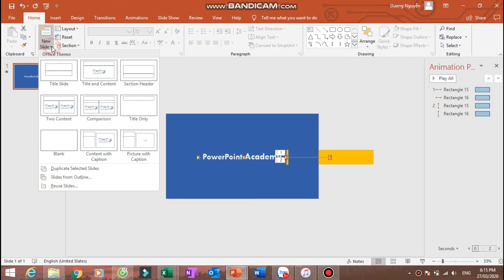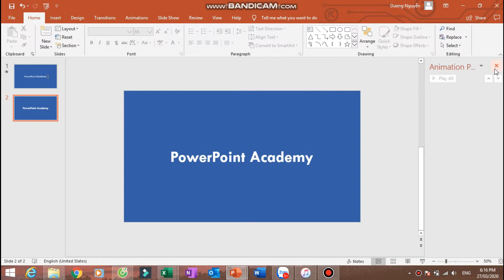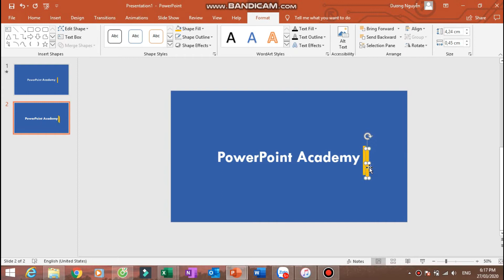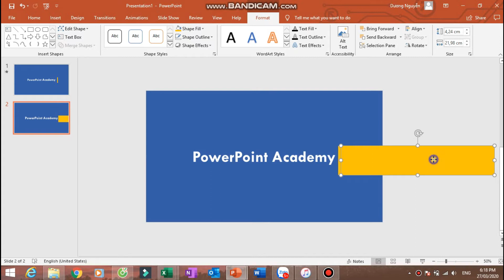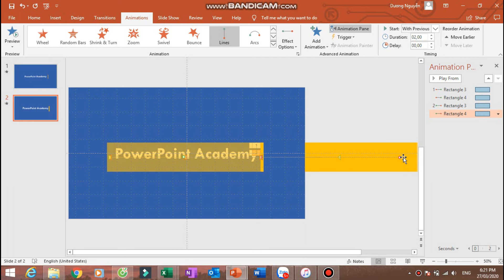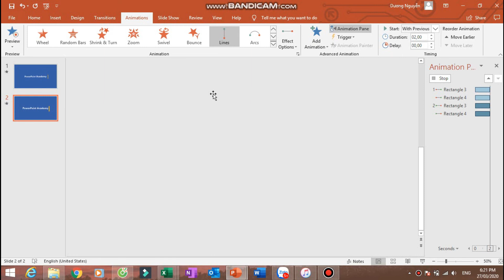Cách tạo Animation Text trong PowerPoint 365 | Lines Animation | Nguyễn Ngọc Dương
Trong video Animation PowerPoint này các bạn sẽ học về cách sử dụng hiệu ứng Graphics Text từng bước. Ở đây mình đã sử dụng hiệu ứng Lines animations.

Thành phần sử dụng:
Software: PowerPoint 365 / 2016 / 2013 / 2010
Shapes: Rectangles
Font: Tw Cen MT
Animations: Lines